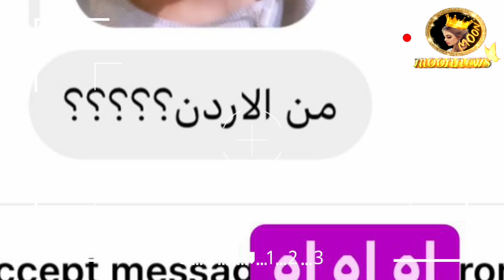✨تعليق عزة يكشف خلافها مع شهد 😱وشومان يكشف خطوبة جديدة 🔥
انستغرامي : ⬇️⬇️⬇️
moon_news1